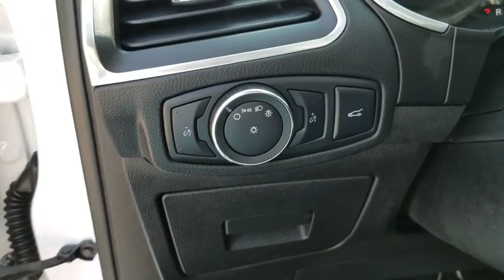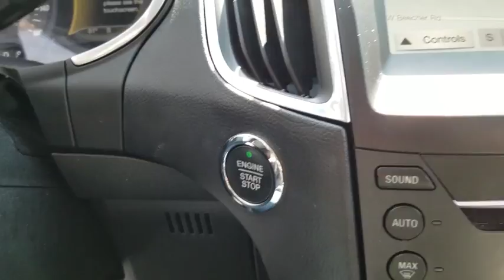2016 Ford Edge Bourbonnais, Frankfort, Matteson, Manteno, Manhattan, IL 30507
White/Blk Used 2016 Ford Edge available in Bourbonnais, Illinois at Terry's Ford. Servicing the Frankfort, Matteson, Manteno, Manhattan, IL area.

Terry's Ford
363 N Harlem Ave

KBB.com Brand Image Awards. Only 21,799 Miles! Boasts 28 Highway MPG and 20 City MPG! This Ford Edge boasts a Regular Unleaded V-6 3.5 L/213 engine powering this Automatic transmission. Wheels: 19 Aluminum Premium Painted Luster Nickel, Trunk/Hatch Auto-Latch, Trip Computer.*This Ford Edge Comes Equipped with These Options *Transmission: 6-Speed Automatic -inc: paddle shifters, Transmission w/Driver Selectable Mode, Tires: P245/55R19 AS BSW, Tire Specific Low Tire Pressure Warning, Tailgate/Rear Door Lock Included w/Power Door Locks, Systems Monitor, SYNC 3 -inc: enhanced voice recognition communications and entertainment system, 8 LCD capacitive touchscreen in center stack w/swipe capability, AppLink, 911 Assist and 2 smart-charging USB ports, Strut Front Suspension w/Coil Springs, Steel Spare Wheel, Speed Sensitive Variable Intermittent Wipers.* Visit Us Today *A short visit to Terrys Ford located at 363 S Harlem Ave, Peotone, IL 60468 can get you a trustworthy Edge today!